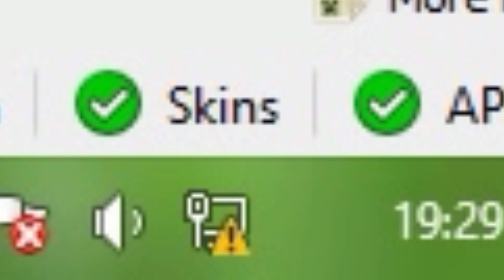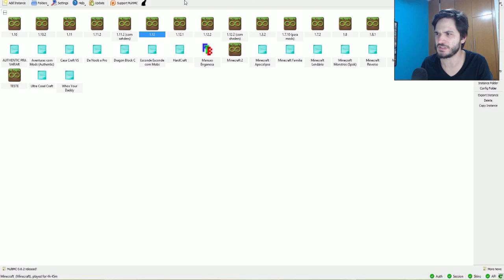OLHA O QUE EU FIZ NO MINECRAFT SEM INTERNET!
Hoje eu fiquei o dia todo sem internet. O que eu consigo fazer no Minecraft sem ter essa maravilhosa conexão com a interwebs? CONFIRA E SARAIVA O LIKE!!!